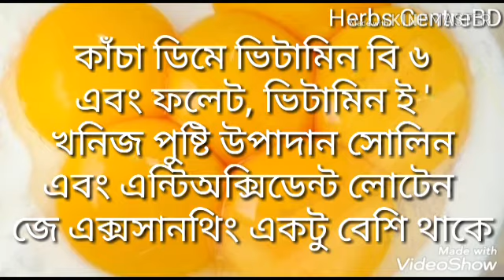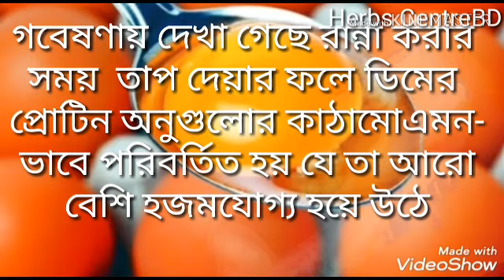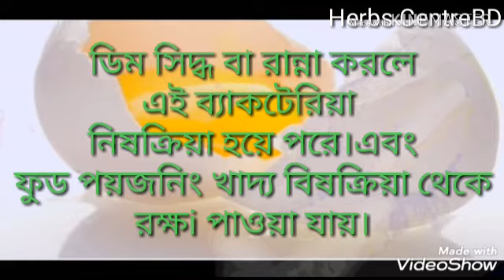বহুল জিজ্ঞাসিত কাঁচা ডিম না'কি রান্না করা ডিম শক্তিশালী? -Boil Egg vs Raw Egg